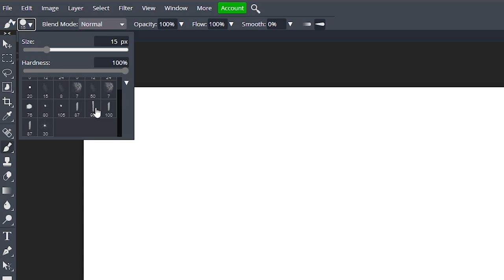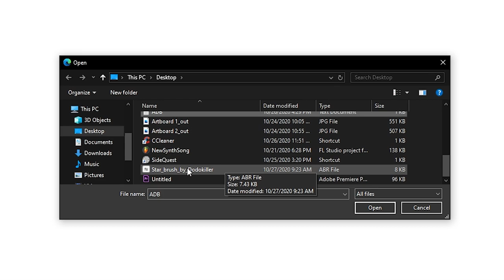How to EASILY IMPORT BRUSHES into Photopea!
READ ME